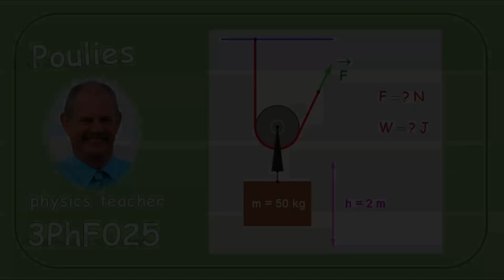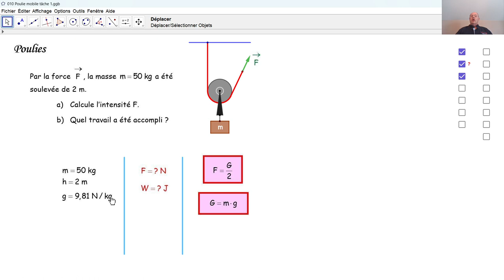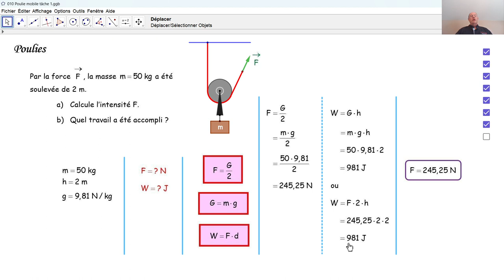Physique 3PhF025 Poulies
Nous calculons une force à appliquer et un travail accompli dans le cas d'une poulie mobile.